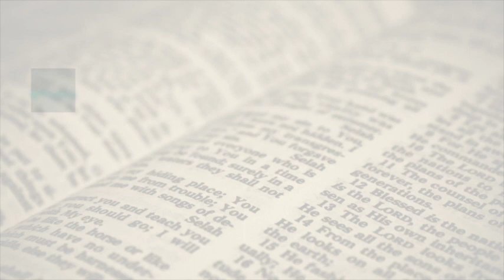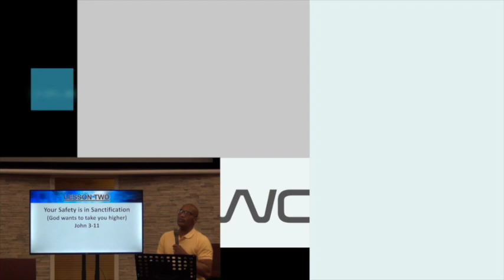Bible Study - 07-19-2023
"Where The Power Comes From"

Sunday Worship:
     ⏰ SBC-Vineland @ 9:30 AM
     ⏰ SBC-ONLINE @ 10:00 AM
     ⏰ SBC-Port Norris @ 11:30 AM